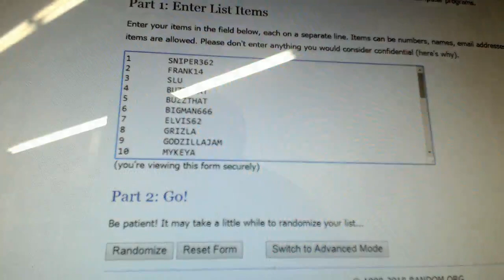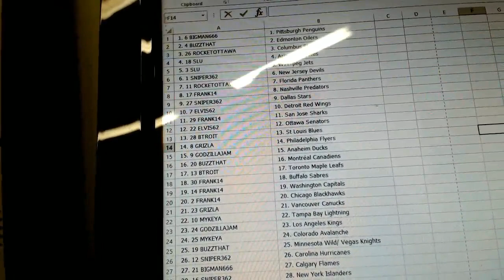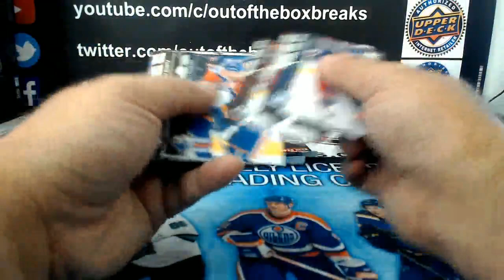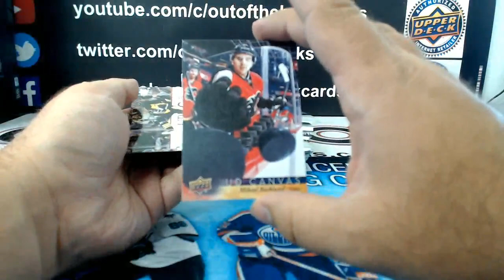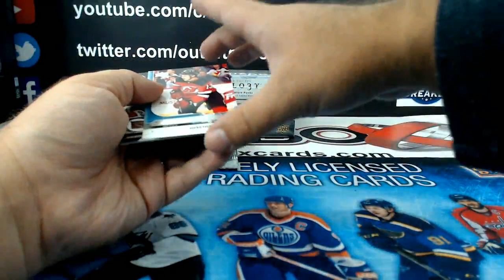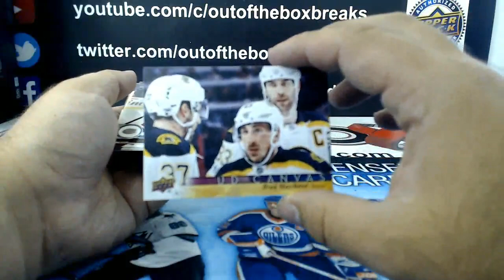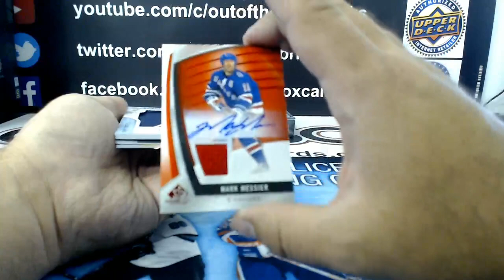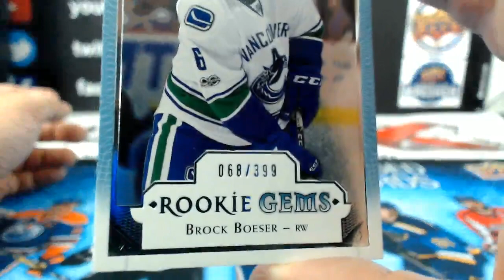Outoftheboxbreaks Break #3911 ALL 17-18 5 BOX Double Up Mixer Featuring Black Diamond, Trilogy, SPGU